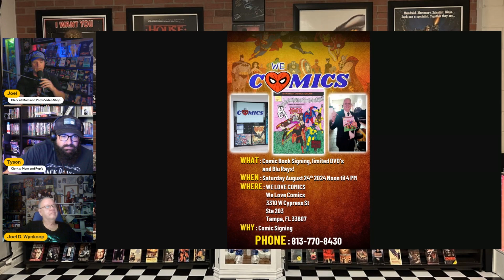HE'S BACK! KING OF THE B-MOVIES JOEL D. WYNKOOP RETURNS TO THE SHOP!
In this video, your humble Mom and Pop Video Shop clerks, Joel and Tyson, are joined by King of the B-Movies, Joel D. Wynkoop!

He's here to talk about his newest project: a passion-project comic book called FORCE 9. Joel will be doing a signing for his comic at WE LOVE COMICS on August 24, 2024 from 12-4 pm eastern.

WE LOVE COMICS is located at 3310 W. Cypress St. STE 203 Tampa, FL 33607.

Thanks again for stopping by the shop, and remember, at Mom and Pop’s, our love of all things geek, nostalgia, and physical media never stops!

Please Note:  Mom and Pop pay Joel and Tyson a really lousy salary, even by 1988 standards.

Oh, and follow them on social media at…

Music "Mom and Pop Theme" by Jason Pyles (aka Jay of the Dead)